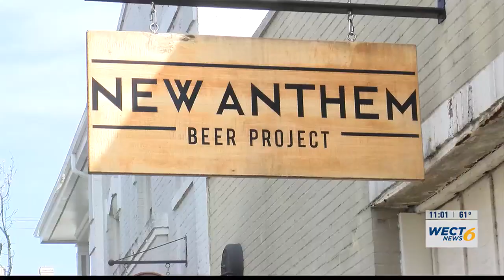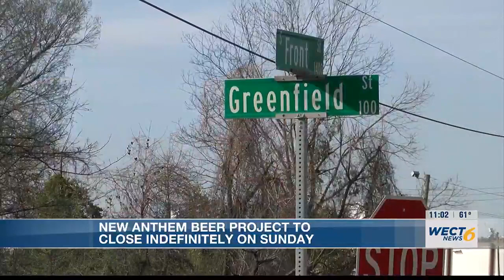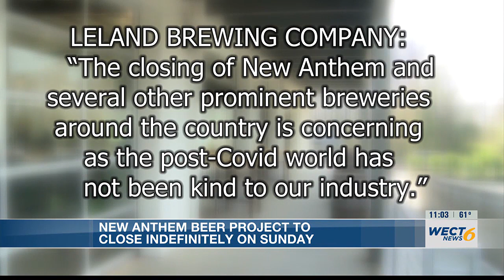New Anthem Beer Project announces it will be closing indefinitely